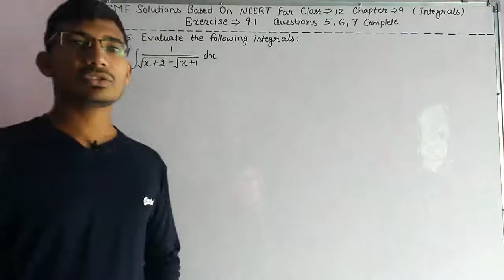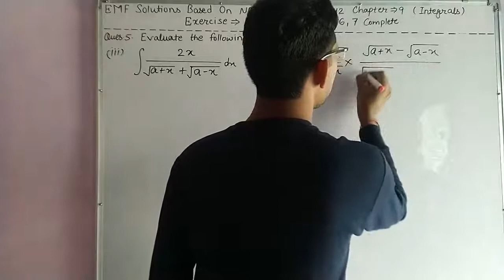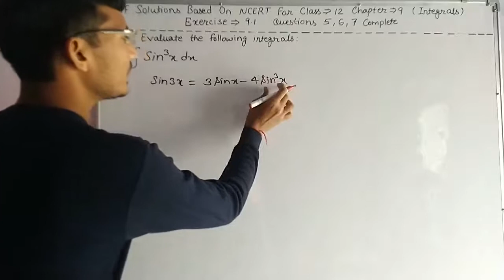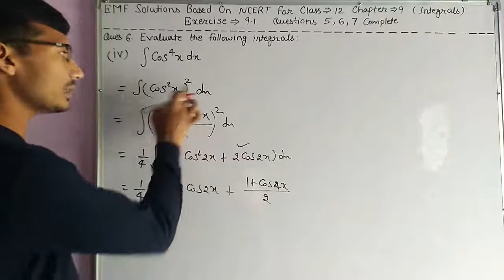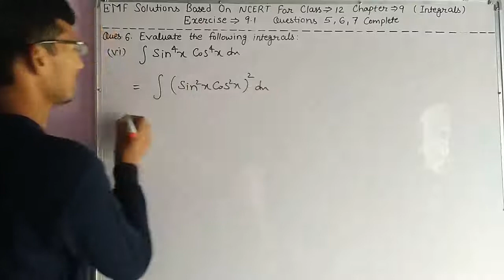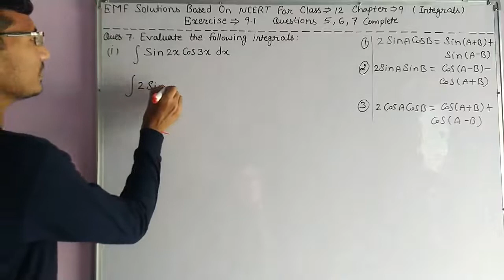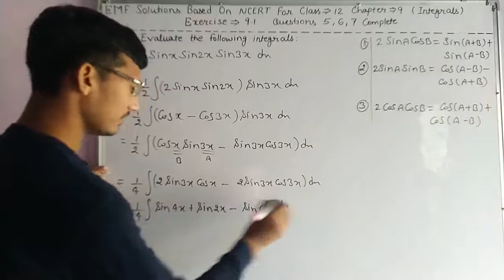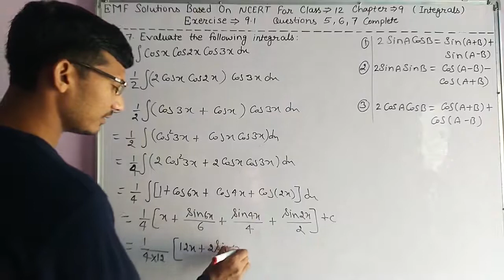Elements of Mathematics Class 12 Chapter 9 Indefinite Integral Exercise 9.1 Questions 5, 6, 7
Hii
Integral of trigonometric functions
Integral by rationalise of denominator
Integration of sin²x
Integration of sin³x
Integral of sin²bx
Integration of cos⁴x
Integration of sin⁴2x
Integration of sin⁴xcos⁴x
how to integrate product rule of trigonometric functions
Integration of sinxsin2xsin3x
Elements of mathematics class 12 chapter 9 integral exercise 9.1 questions 5, 6, 7 solutions
NCERT math class 12 integral
Emf solutions based on NCERT for class 12 chapter 9 Indefinite Integral Exercise 9.1